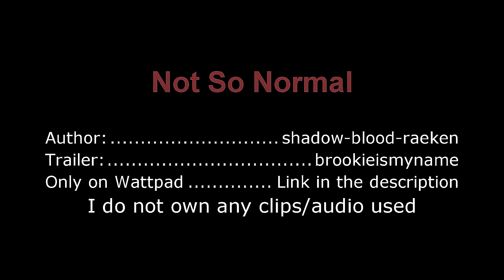Not So Normal [Wattpad]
Summary: One starless night, a seemingly mundane young woman moves into the small town of Bon Temps, Louisiana.

No one knows who she is, where she came from, or how she even got there. Her eerie ways spark the interest of two old, ancient and deadly vampires;

One for friendship, the other for something more. They learn there is more to her than meets the eye.

Levina Ashford has been running all her life, wanting to start fresh. But it's not that easy when you're  the rarest and most wanted.

Bill Compton and Eric Northman don't agree on much, but they both hate three things:
Fangbangers, traitors, and outsiders.

But what if this outsider was a beautiful woman trying to escape her past?

Song: Twelve Titans Music-Mercenary